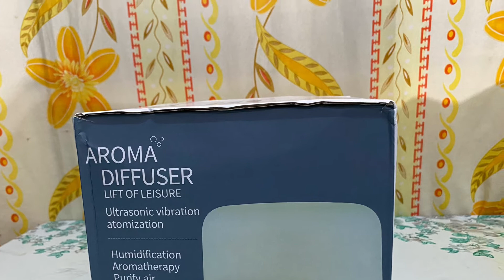Unboxing ! AROMA DIFFUSER from Shopee